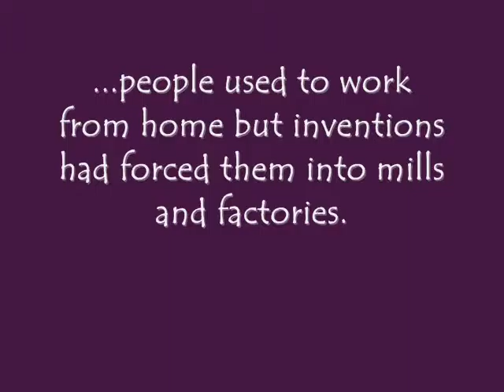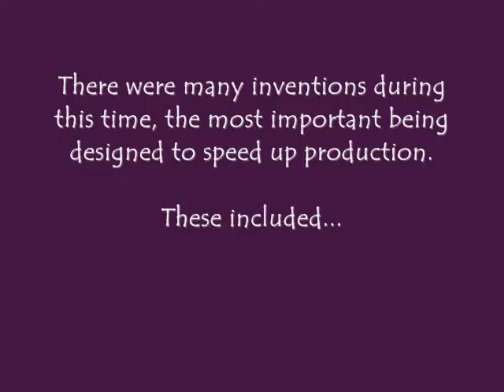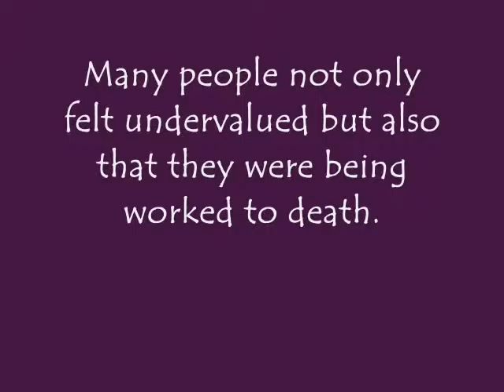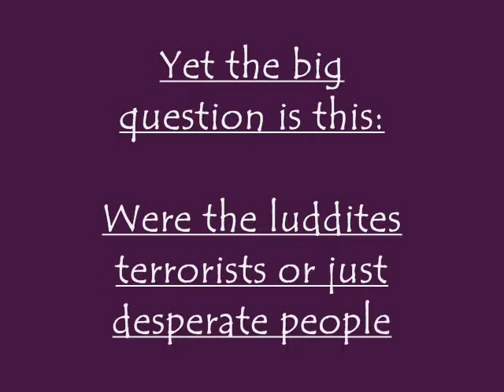A history of the Luddites (ondertiteling Galspo)